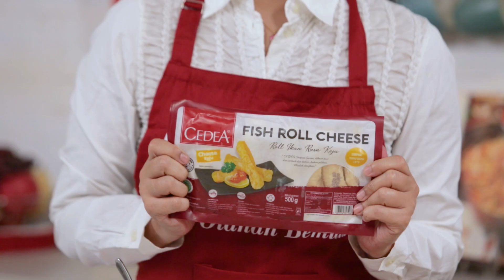KROKET MELELEH ALA CEDEA! FISH ROLL TERNYATA BISA DI BIKIN BEGINI! RESEP DARI CHEF VANIA WIBISONO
Kroket pakai Fish Roll? Wih ini sih bener bener enak, meleleh pula...yuk kita cobain resep dari chef Vania Wibisono :

Bahan:
• 1 bungkus CEDEA Fish roll cheese 500gram
• 250 gr kentang yg dihaluskan
• garam dan lada secukupnya
• tepung terigu
• tepung panir
• 2 telur
Saus Keju:
• 100 gr keju quick melt
• 200 ml susu
• 1 sdt kaldu bubuk
• Minyak goreng

Cara membuat:
• Panggang/rebus CEDEA Fish Roll Cheese 4buah ,kemudian sisihkan
• Lapisi dengan kentang yang sudah dibumbui dengan garam dan lada
• Celupkan ke tepung terigu, telur, kemudian tepung panir, goreng hingga kuning kecokelatan
• Masak saus menjadi satu
• Tuang saus keatasnya,
• Kemudian sajikan

Mau Belanja Online produk CEDEA Seafood Official Store ? Kamu bisa pilih dari Marketplace kesayangan kamu

Langsung klik link yang ada di bio ya, CEDEAbuddy!